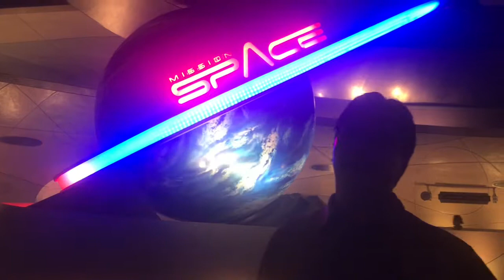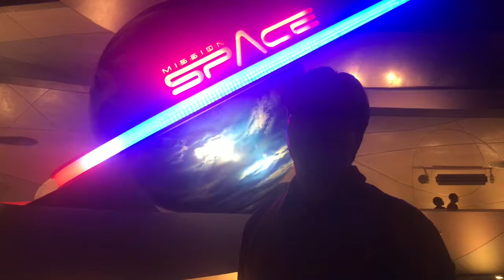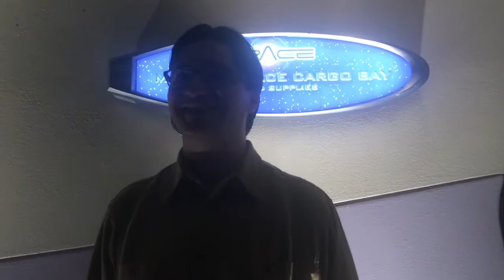Childless Millennial Goes to Mars | Mission: Space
First time doing an attractions view video. Let us know if you would like us to do more of these.
J checks out the harder, better, faster, stronger Mission: Space orange mission. This is the mission that is considered the most intense E-ticket ride in all of the Disney parks.